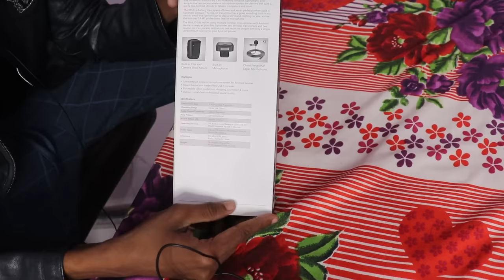फोन के लिए Best Wireless Mic || Saramonic Wireless Mic For Smartphone Review & Unboxing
MY GEARS :-

50MM LENS
CAMERA TRIPOD